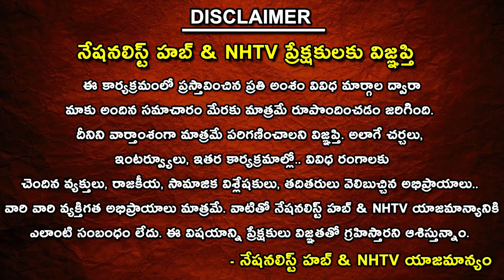Chandrababu Naidu Comments on YSRCP Govt | AP farmers | NHTV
Our Company account details :
Name : DHARMAGNYA BROADCASTING PVT LTD
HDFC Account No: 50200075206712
IFSC Code: HDFC0008045